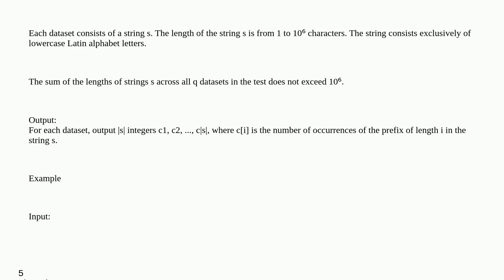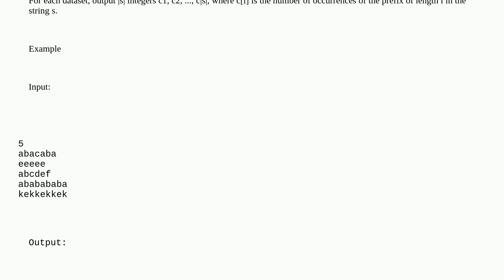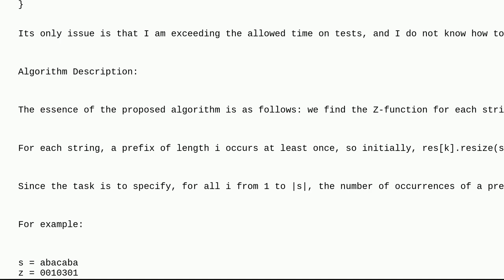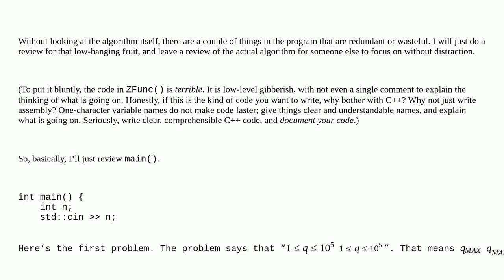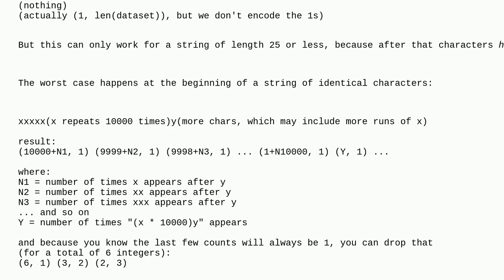Codereview: Z-Function/ Algorithms on strings. C++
Z-Function/ Algorithms on strings. C++

A special thanks goes out to the awesome community

  string-processing strings c++ algorithm